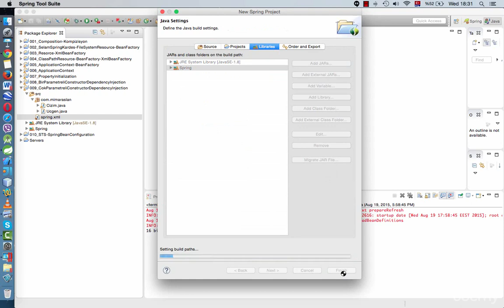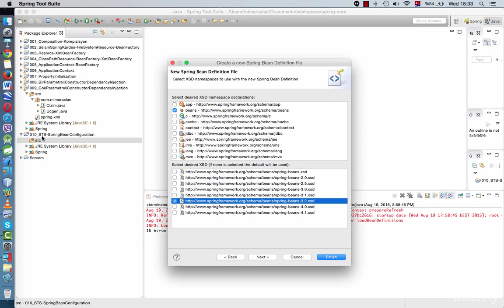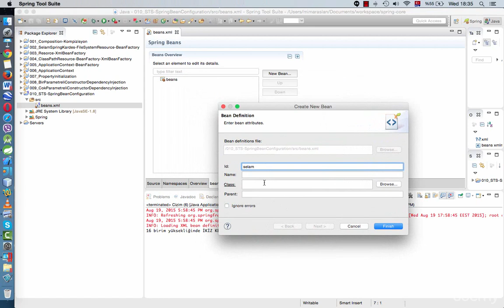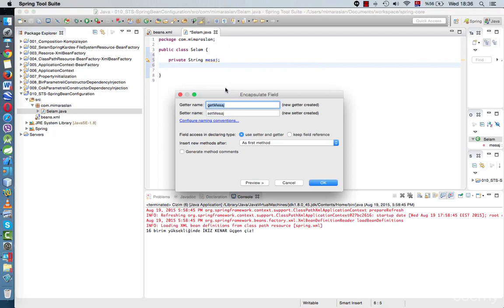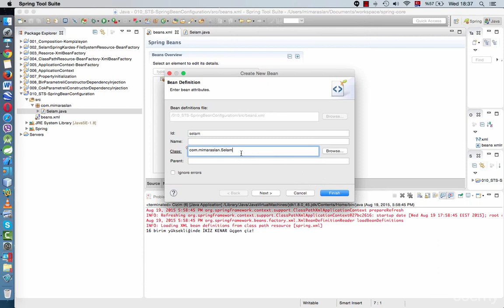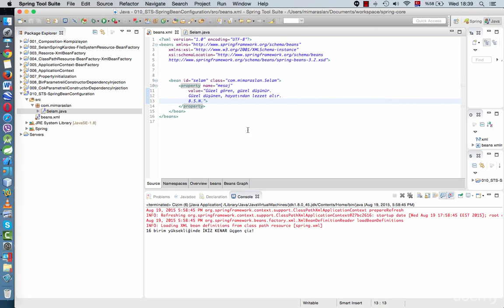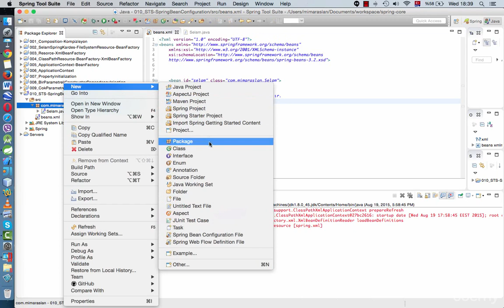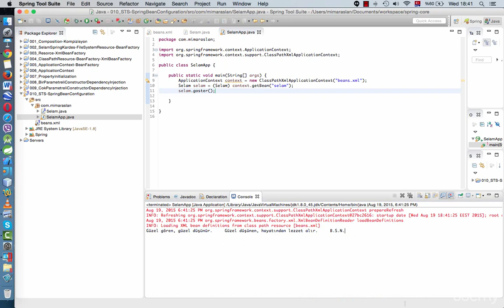Spring Core 019 STS SpringBeanConfiguration